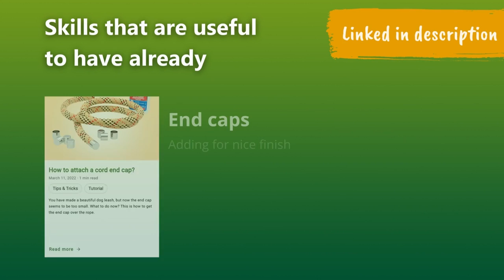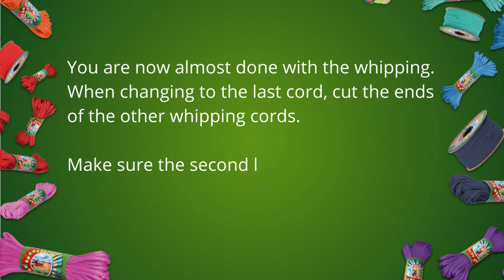Make a Slip Lead with Double Stop | Tutorial Dog Leash | DIY Leash with Multi Colour Whipping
Make a Hunting Leash or Slip Lead with this tutorial. Here we use dog leash rope for the lead and micro cord for the multi-coloured whipping.

This slip lead has a double stop (1 bar/stop-ring and 1 leather stopper), so the dog cannot be choked.

Chapters in this video
00:00 Intro
00:19 Attach end cap
01:55 Adding ring and sewing dog leash
04:07 Adding whipping cords
05:43 Start whipping with first colour
06:57 Switching whipping cords
10:10 Finishing whipping
12:57 Adding stop bar ring
13:30 Repeating sewing and whipping for handle
15:05 Make leather stopper